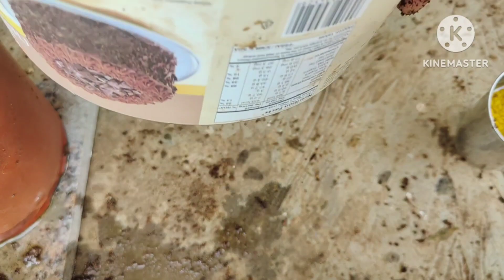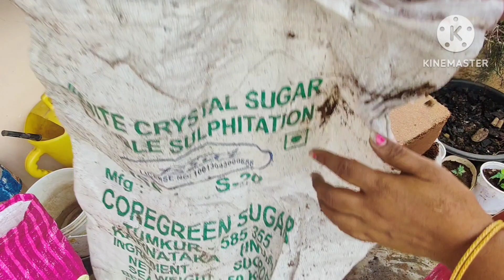Mani's Greenery లో కోకో పీట్ తో potting mix, మిద్దె తోటలో వేస్ట్ తో తయారయిన manure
In this video, we'll show you how to make a potting mix for your terrace garden plants using soil, animal dung, cocopeat, and garden waste manure. By following our simple steps, you'll be able to provide the perfect environment for your plants to thrive and yield a high variety of fruits and vegetables. Don't miss out on this opportunity to enhance your terrace garden experience!